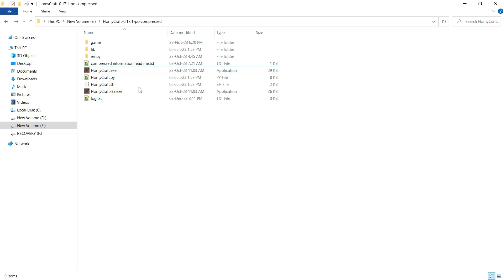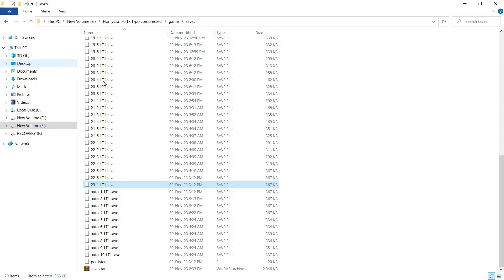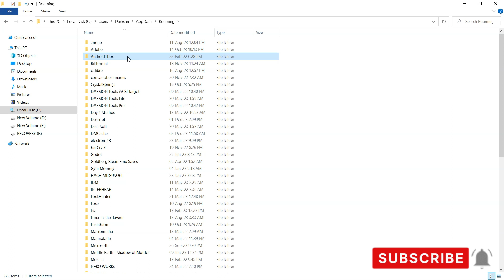How To Edit Renpy Saves Online On Mobile [and PC]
How To Edit Renpy Save Files Online |
How To Edit Renpy Visual Novels Saves |
How To Edit Renpy Saves From Mobile Online |
How To Edit Renpy Saves From Pc Online

LINK- saveeditonline